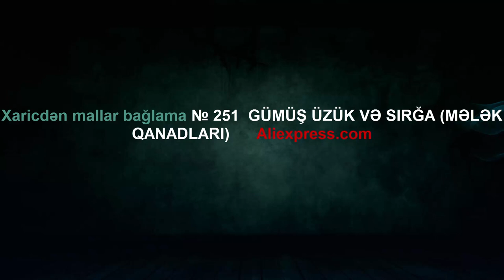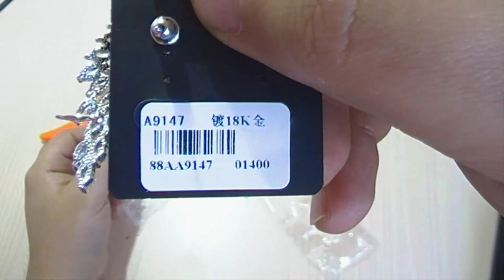Xaricdən mallar bağlama № 251 GÜMÜŞ ÜZÜK VƏ SIRĞA MƏLƏK QANADLARI Aliexpress com